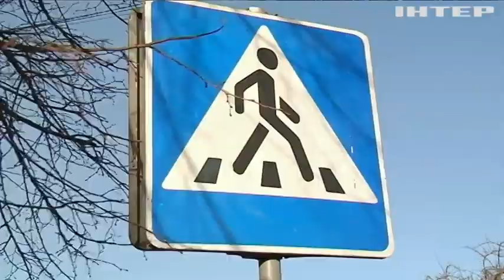На Буковині закривають єдину на кілька населених пунктів лікарню